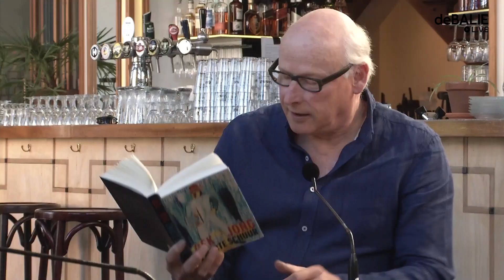De Balie Live | Coronagesprek met Oek de Jong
Vanuit een leeg café praten De Balie-programmamakers met bijzondere gasten over de vergaande consequenties van de coronacrisis voor onze samenleving. Dit keer interviewt directeur Yoeri Albrecht schrijver Oek de Jong over isolatie, groepsdynamiek en de aanwezigheid van kunst.

Oek de Jong is één van Nederlands’ grootste schrijvers met werk als Opwaaiende Zomerjurken en Pier en Oceaan. Zijn laatste boek Zwarte Schuur werd alom geprezen.

Kijk- & Luisterbijdrage
Waardeer je de (online) programmering van De Balie en wil je een bijdrage doen? Dat kan nu!
Ja, ik doe een bijdrage